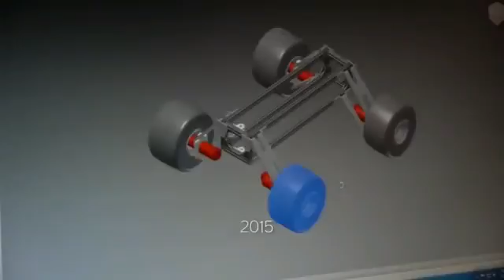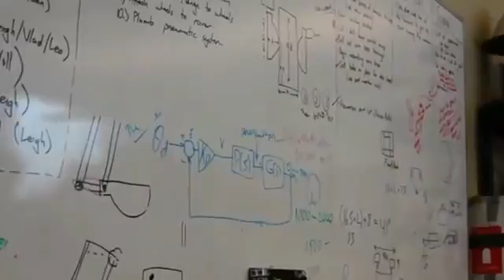[Shock] Wonderful handmade invention 2017